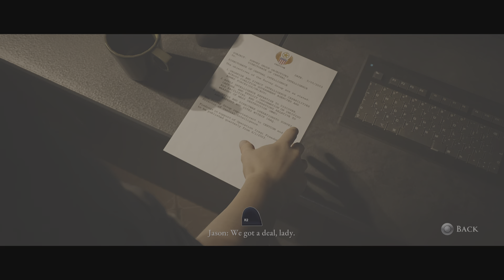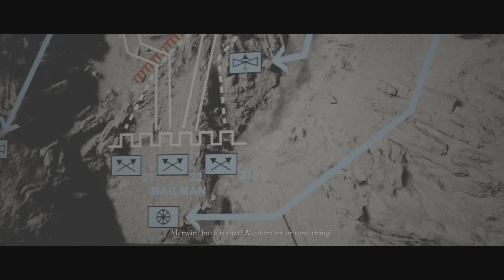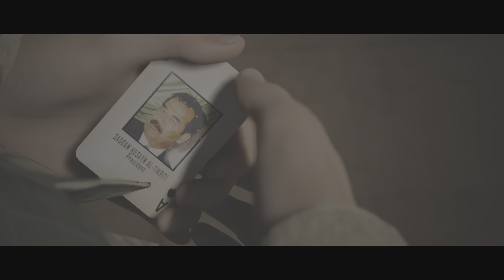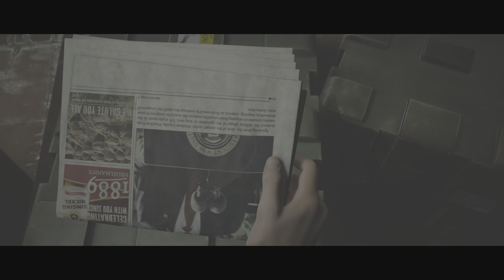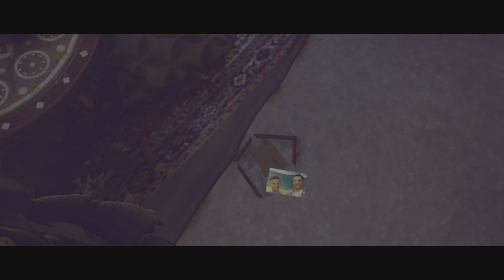House of Ashes Horror Adventure game part 1